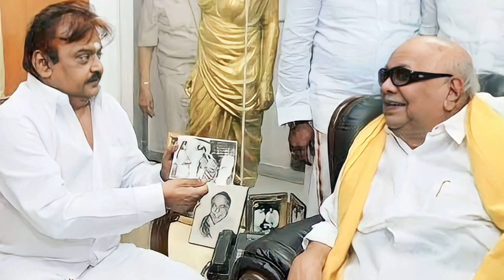CAPTAIN VIJAYAKANTH 418 / SPEECH ABOUT VIJAYAKANTH IN TAMIL